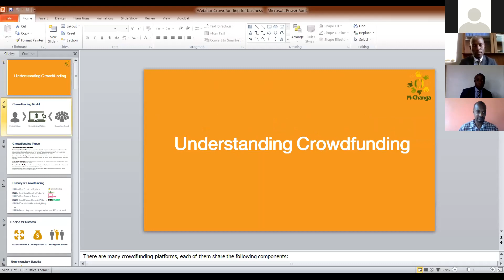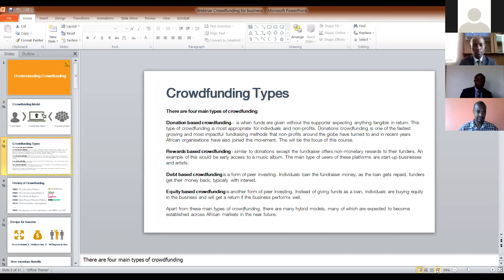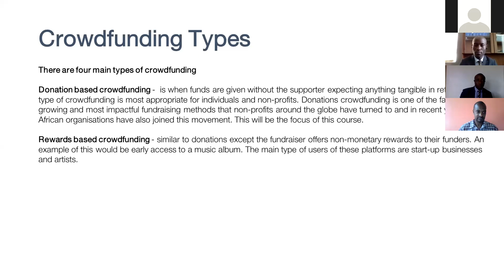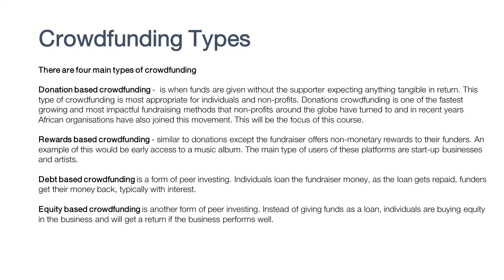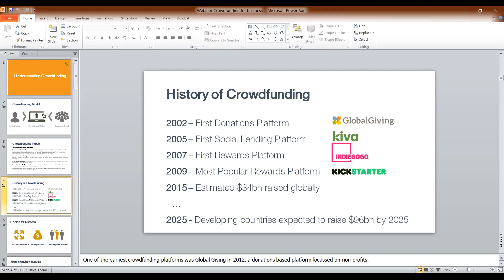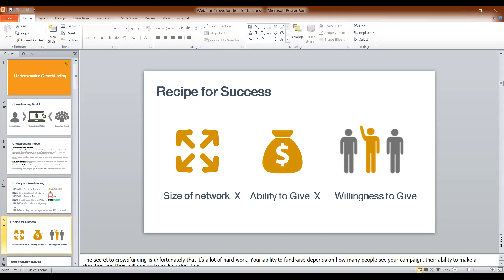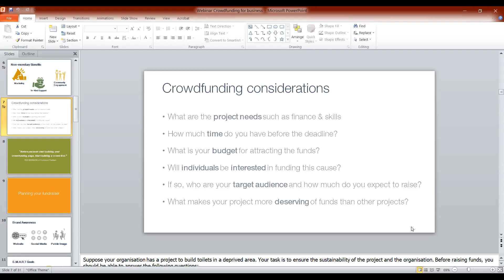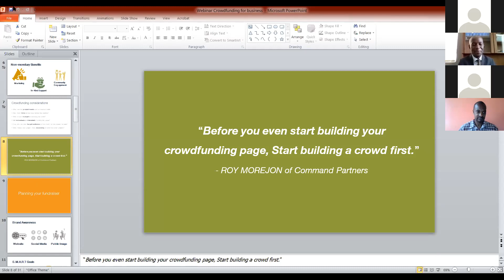ONLINE FUNDRAISING AS A RESOURCE MOBILIZATION TOOL FOR ORGANIZATIONS, BUSINESES & INDIVIDUALS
Looking  to mobilize resource using online fundraising? Listen in as Sakwa Masai and Mike Muchilwa share valuable tips on how organizations, individuals and businesses can collaborate and leverage on online fundraising for better impact.

M-Changa is an online fundraising platform that provides Kenyans with a secure, transparent and convenient way to raise funds online. or dial *483*57# .